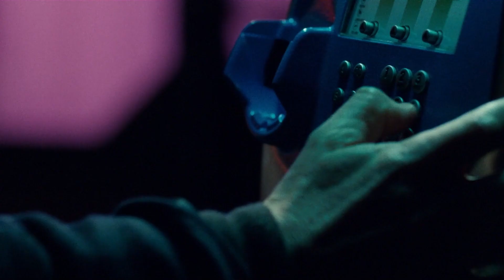Bei Anruf Neeson | Das Geheimnis aller Liam Neeson Filme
Bei Anruf Neeson - Der Liam Neeson Telefon Supercut
Pünktlich zum Kinostart von The Commuter am 11. Januar 2018 präsentieren wir euch einen Supercut von Liam Neeson am Telefon mit diversen Charakteren aus anderen Filmen.

Das Video beinhaltet Clips von:
- Unknown Identity (©StudioCanal Deutschland)
- Non Stop (©StudioCanal Deutschland)
- Leon der Profi (©StudioCanal Deutschland)
- Tropic Thunder (©Universal Pictures Germany)
- Der Untergang (©Constantin Film Verleih)
- 96 Hours Taken 2 (©Universum Film GmbH)
- 96 Hours (©Fox Deutschland)
- Pulp Fiction (©StudioCanal Deutschland)
- Burn After Reading (©Tobis Film GmbH & Co. KG )
- The Walking Dead (©20th Century Fox Germany)
- The Wolf of Wall Street (©Universal Pictures International Germany GmbH)
- Star Wars - Episode I: Die dunkle Bedrohung (©20th Century Fox of Germany GmbH)
- Get Out (©Universal Pictures International Germany GmbH)
- Jerry Maguire – Spiel des Lebens (©Columbia Tri-Star Filmgesellschaft GmbH)

Ruhet in Frieden - A Walk Among The Tombstones (©Universum Film GmbH)

Dieses Video enthält eine Produktplatzierung von Studiocanal